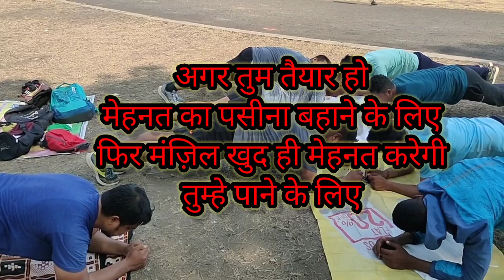today workout, sub inspector bharti 2023